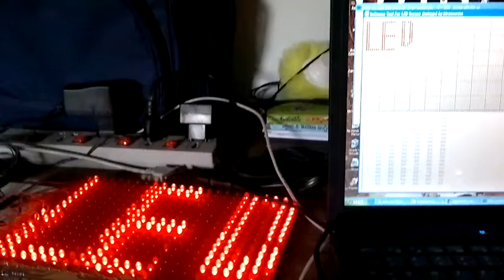ARM9 based LED Screen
Entire Project is design by kiranvarma using ARM 9 processor